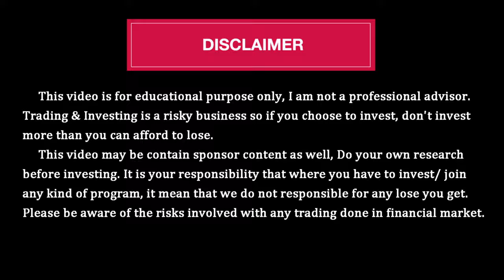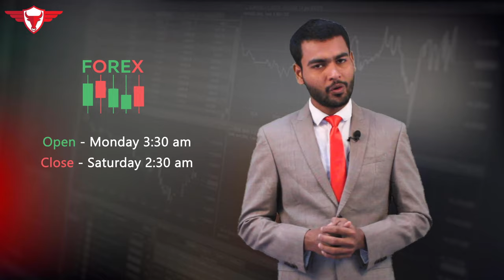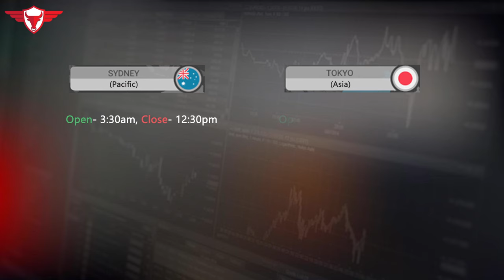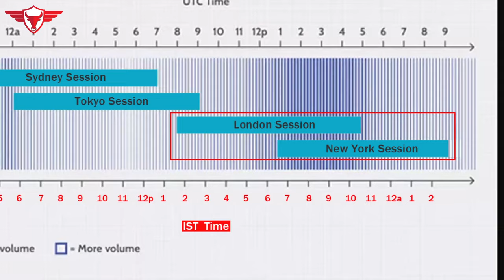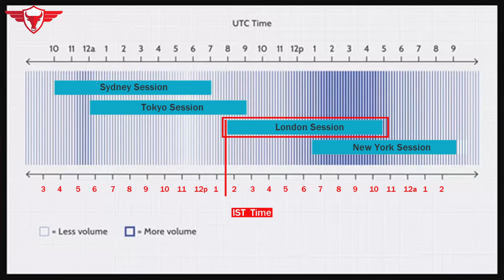Forex Market Timing in India | Best Time for Forex Trading | Forex Sessions & Forex Zone in Hindi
Join our telegram channel "ProBullz Crypto"
(only this is my original official telegram channel, be aware of frauds)

- Forex market opening and closing time
- forex session and time
- best time for forex trading
- forex market time in india
-forex summer zone and winter zone

Download OctaFX App to create account and get 50% deposit bonus

(only this are my original official telegram channels, be aware of frauds)

✔ Recommended 1st Exchange to Crypto Trading :  ​

 It is your responsibility that where you have to invest/ join any kind of program, it mean that we do not responsible by any lose you get.